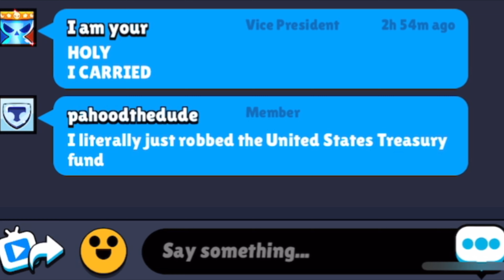This is BREAKING Brawl Stars…